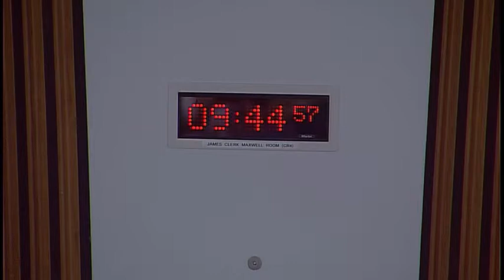Local Government and Communities Committee - 8 May 2019